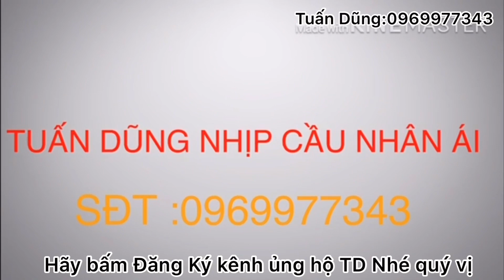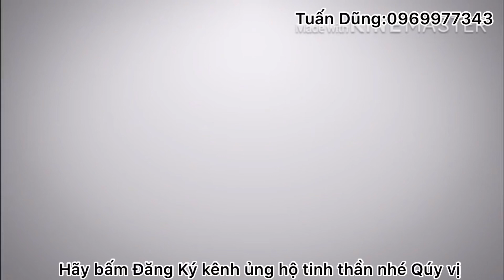Phần 4:Cô Năm Nói Say Neáng Do Nặng Gánh Gia Đình Và Si Tình Ông Lục Mà Phát Bệnh Nên Về Nhà Khám.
Tuấn Dũng thân ái mến chào quý vị:
Kính chúc quý vị thật nhiều sức khỏe.
Nếu quý vị gặp những hoàn cảnh khó khăn, bệnh tật,tàn tật, người già neo đơn không còn sức lao động,,những căn bệnh lạ,chuyện quái lạ trong tỉnh An giang.
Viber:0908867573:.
Các MTQ các nhà hảo tâm nào ở xa muốn giúp đỡ những hoàn cảnh khó khăn nào trong video thì Tuấn Dũng sẳn sàng nhận giúp thay mặt quý vị đến tận nhà,trao tận tay ,cho người cần giúp đỡ đó .
👉Tên tài khoản hổ trợ: Nguỵ văn Dũng.
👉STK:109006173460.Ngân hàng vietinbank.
-Chi nhánh huyện tri tôn: Tỉnh An Giang.
🤝-Cảm ơn các anh chị em MTQ đã đồng hành cùng với Tuấn Dũng trong suốt thời gian qua.🙏